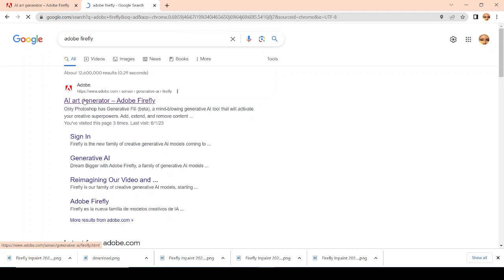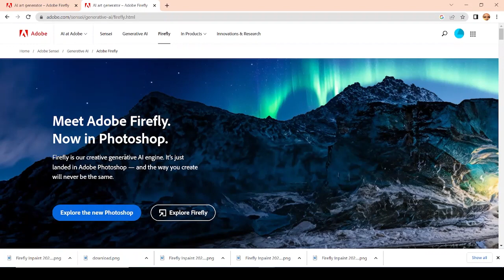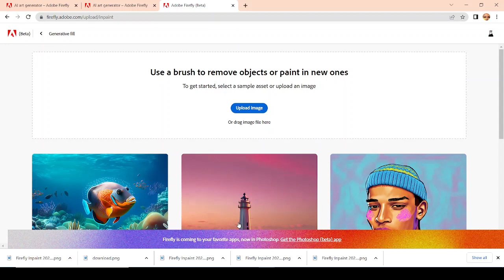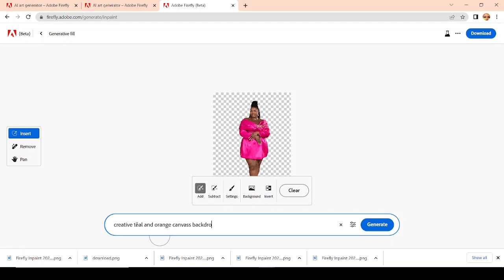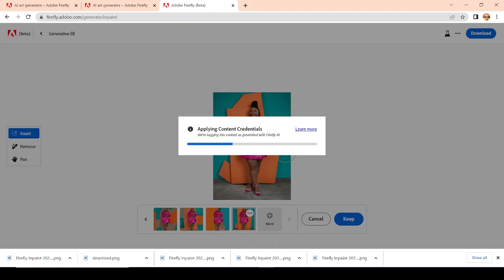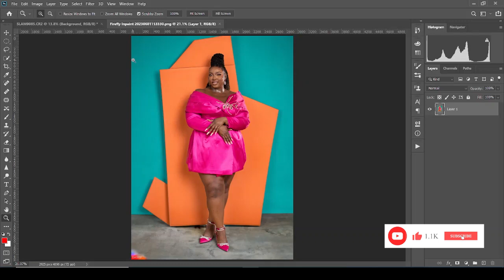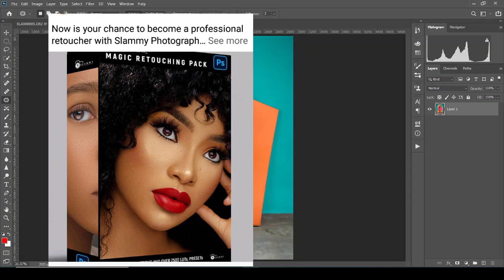Change Your Studio Portrait Background Using a Free Adobe Ai Tool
ADOBE AI EDITING YOUR PHOTOS FOR YOU!

generative fill

adobe firefly

software used @Photoshop cc

how to get perfect skin tone in photoshop
photoshop tutorials
beginner photoshop tutorial

(WATCH THE VIDEO BEFORE GOING TO DOWNLOAD ANY OF OUR FREE PHOTOSHOP ACTIONs IN OTHER TO MAKE THE BEST USE OF THEM!)
for Free Photoshop action (including the Outdoor Color Grading Presets) visit our official